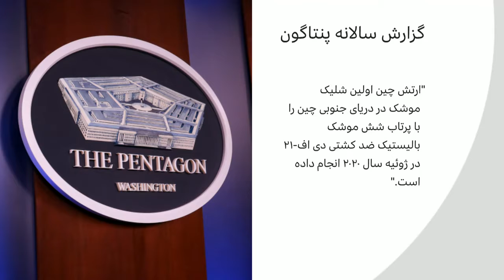چین برای حمله به ناوهای آمریکا آماده می‌شود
تصاویر ماهواره‌‌ای گرفته شده از صحرایی واقع در سین‌کیانگ نشان می‌دهد که ارتش چین، ماکت‌‌هایی از ناوشکن، ناو هواپیمابر و دیگر کشتی‌های جنگی آمریکا ساخته است. احتمال داده می‌شود که از این ماکت‌ها به عنوان اهداف ساختکی استفاده می‌شود.